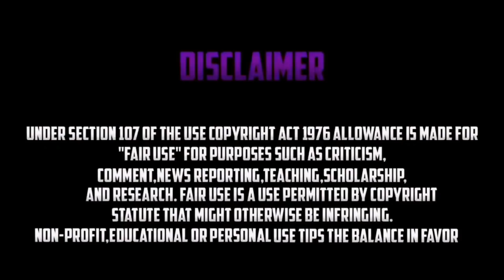ROCKSTAR VOUS DONNES 1.300.000$ SUR GTA V ONLINE EN 1.50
Psn → zlMayko-
Snap  → e_zxby

Daazy : 593€
Trakss : 80€
Abdel : 73€
Siko : 48€

100 ✅
1000 ✅
2000 ✅
3000 ✅
4000 ✅
5000 ✅
6000 ✅
7000 ✅
8000 ✅
9000 ✅
10000 ✅
20000 ✅
30000
40000
50000